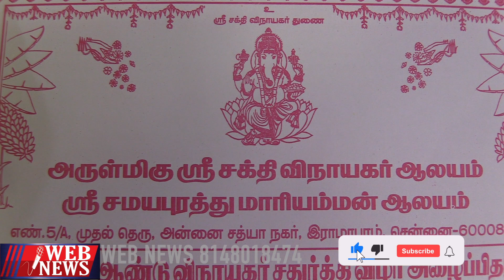இறந்தவருக்கு கூட உயிர் கொடுத்த அம்மன்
ammadevotional tamildevotionals tamilbhakti எங்கள் சேனலில் புதுப்புது தகவல்களும் புதுப்புது பதிவுகளும் தினந்தோறும் வந்து கொண்டே இருக்கும் பதிவில் வரக்கூடிய எண்களையும்முகவரிகளையும் உறுப்பினர்களுக்கு மட்டுமே வழங்கப்படும் சில எண்கள் நேரடியாக கொடுத்து இருக்கும் அதை இலவசமாக பயன்படுத்திக் கொள்ளலாம் யாரிடமும் பணம் கொடுத்து ஏமாறாமல் இருக்குமாறு அன்போடு கேட்டுக்கொள்கிறோம்தொடர்ந்து உங்களுக்கு சேவை செய்ய வாய்ப்பளித்த இறைவனுக்கு நன்றி